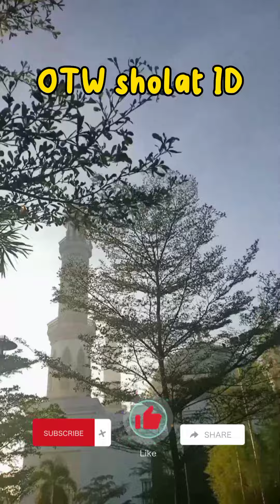OTW Sholat ID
Assalamualaikum teman-teman online,saya pribadi mengucapkan selamat hari raya idul fitri untuk teman-teman yang merayakan,mohon maaf lahir dan batin,semoga kita semua selalu diberikan kesehatan.
Happy Watching